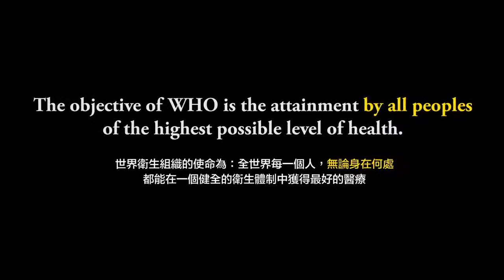An open letter to the World Health Organization from TAIWAN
Wake up people! Covid 19